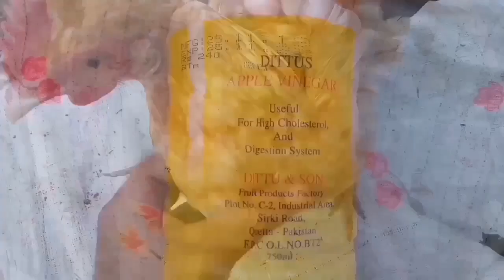How to Treat Sour & Impacted Crop in Backyard Chickens by Dr. ARSHAD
This Video is about Sour Crop and Impacted Crop in Backyard Chickens by Dr. ARSHAD.

The Chicken's Crop is located beneath the Neck and just to the right of Centre of Breast area. When Chickens eat, the food Goes directly into the Crop which will become engorged until the food continues to the Digestive System.
The Process of Fully Emptying the Crop can Take Several Hours, and generally happens overnight,  depending upon the amount of food ingested.
Each evening Your Chicken's crop will be full and bleated, each Morning the Crop should be empty, if this is not the case than there's some Problem.
Sour Crop is caused when the Crop does not fully Empty. This may cause the Contents to become Fermented, resulting in a Bacterial / Yeast Infection within the Crop.
Long Grasses, Plant Fibers, Excessive amount of Bread, Moldy Feed, inadequate amounts of Grit, Plastic, Rubber Band or other Indigestible Substances are the Major causes of Sour Crop in Chickens.
To Prevent Sour Crop limit Your Chickens to access long or Tough plant Fibers or Cut them. Provide Adequate Fresh Water containing Apple Cider vinegar, Garlic, Yogurt ( Poultry Probiotics ), Grit & Clean the Area.
Extended Squishy Crop, Sour Smell, Foul Smelling liquid, Lethargy, Self isolation & Vomiting are the Main Symptoms of Sour Crop in Chickens.
A hard Crop can Signal Impacted Crop caused by large items in the Crop that can't pass through the Digestive System. Impacted Crop can be treated by Lubricating the Crop / Digestive System with Vegetable Oil in an Eyedropper through the Mouth and Massaging the Crop to Try and break up the Blockage, or in extreme cases actually slitting the crop open with a Scalpel and Removing the Blockage.
An Impacted Crop can actually Press against the Windpipe of the Chicken and Suffocate the Hen.